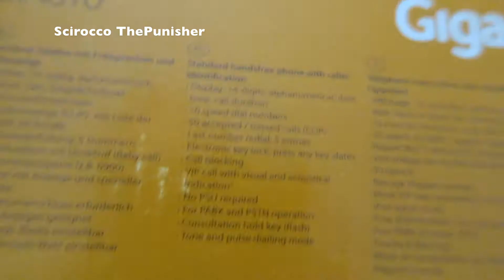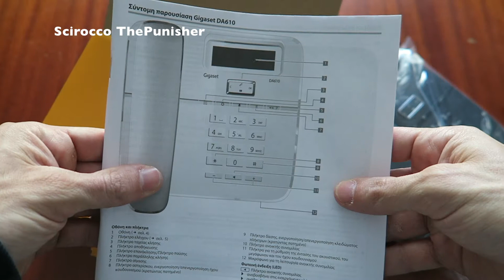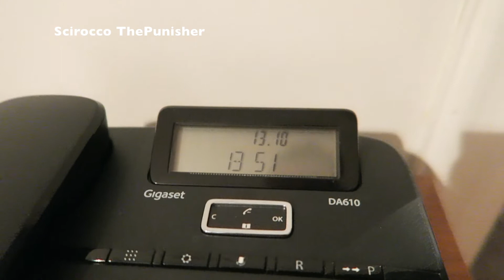Gigaset DA610 Unboxing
Unboxing Gigaset DA610
Gigaset DA610 review